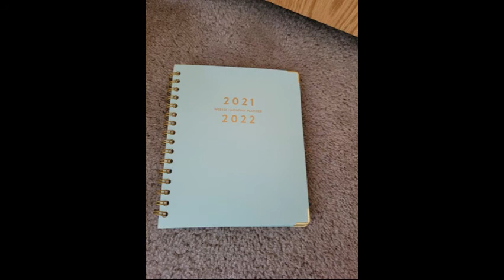Back To School Shopping Vlog